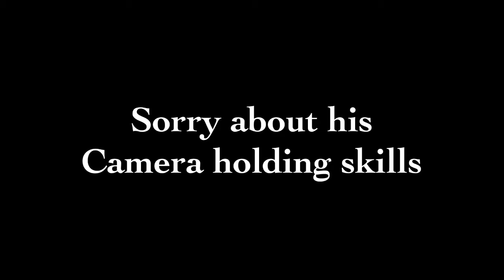HE GRADUATED AT 16 YEARS OLD!